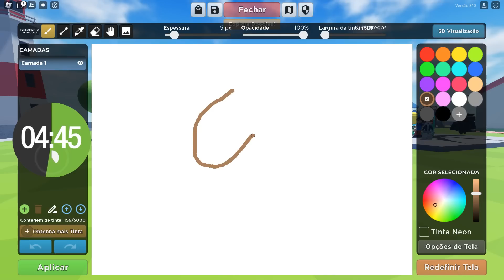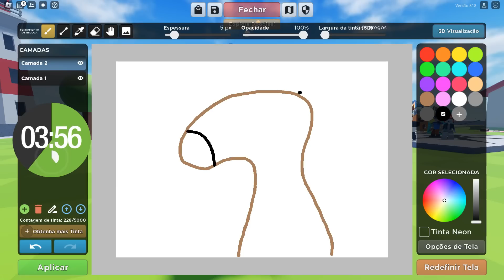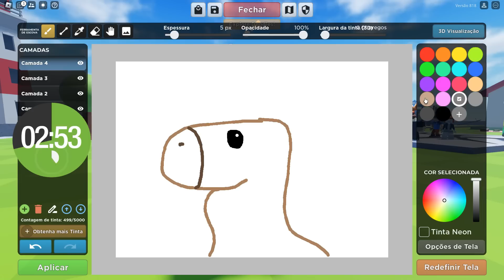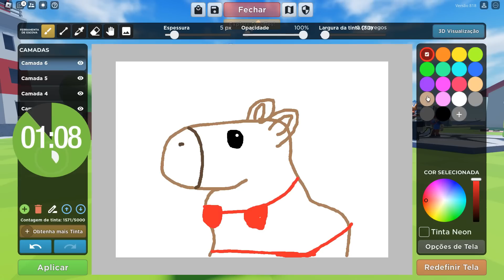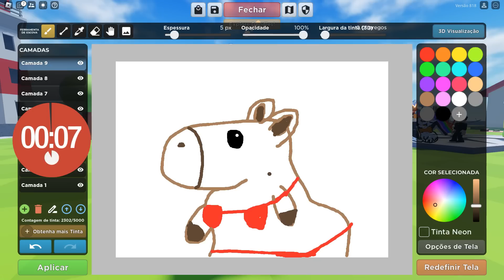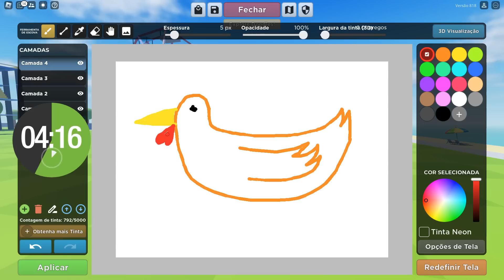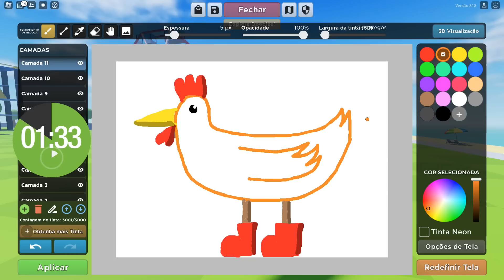VOCÊ SE TRANSFORMA NO QUE DESENHA VERSÃO ZUEIRO! - Roblox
› USE MEU STAR CODE ''LUUY'' QUANDO FOR COMPRAR ROBUX OU PREMIUM!

❤Participantes: @milafunplayer

› Roblox
Meu nick: iiLuuy